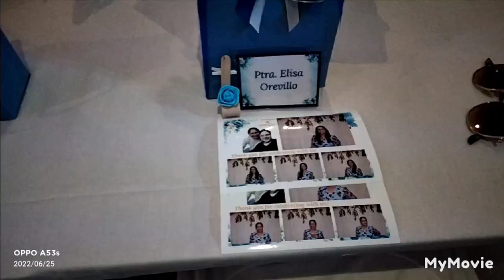Congratulations to da newly wed! @jeslyn and marçal @elisaorevillo ninang❤️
madami na akong inaanak dalangin KO Lang at hiking SA Panginoon na magampanan KO Ng mabuti ang paging ninang KO SA lahat Ng aking MGA inaanak SA kasal at binyag..God bless u always MGA anakin..